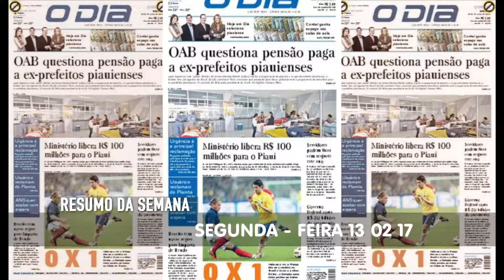Resumo da semana parlamentar de 13 a 16 de fevereiro 2017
Acompanhe um resumo do que foi debatido, as iniciativas dos deputados estaduais e as todas as atividades da Assembleia Legislativa do Piauí na semana parlamentar de 13 a 16 de fevereiro 2017.